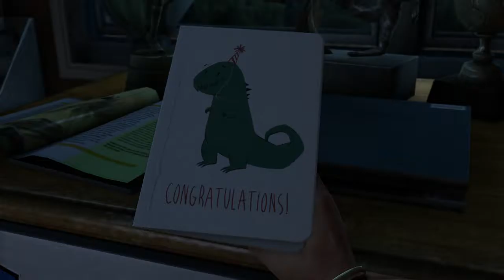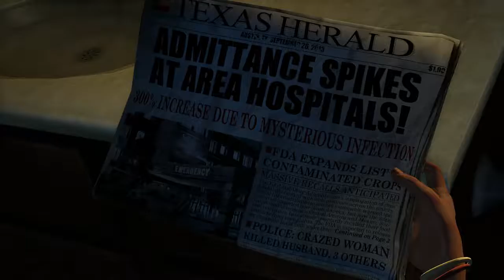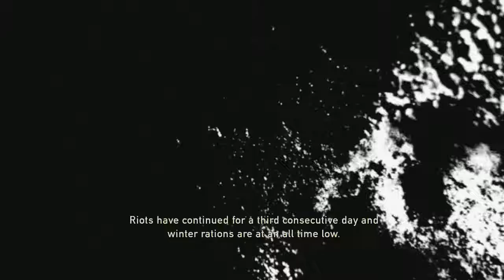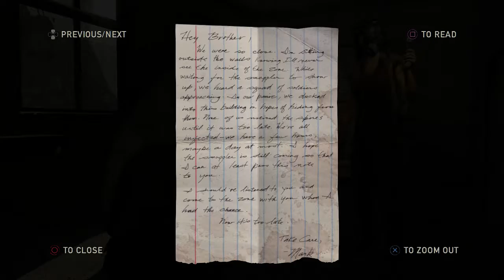The Last Of Us Part1